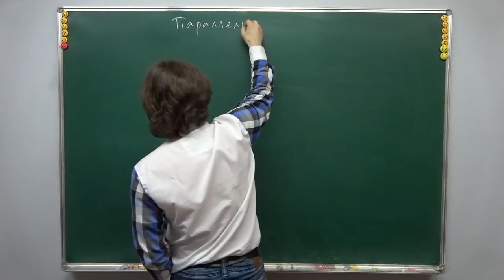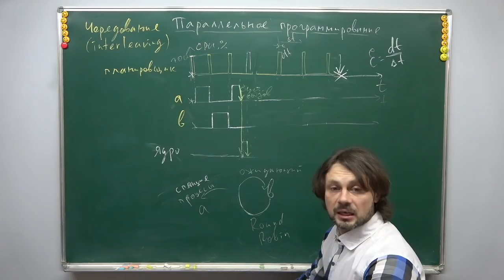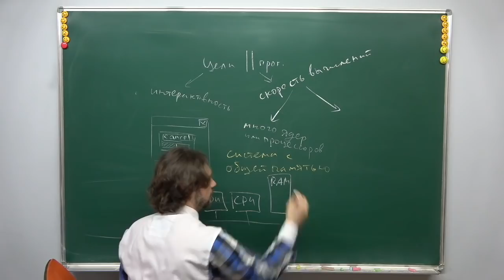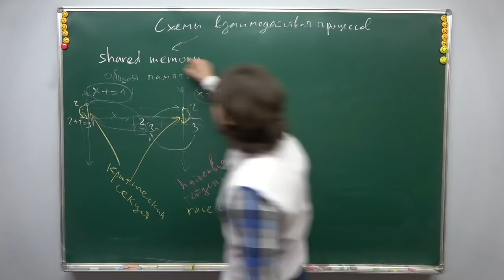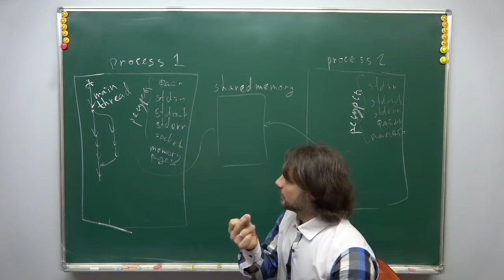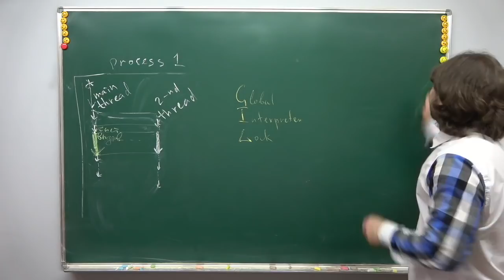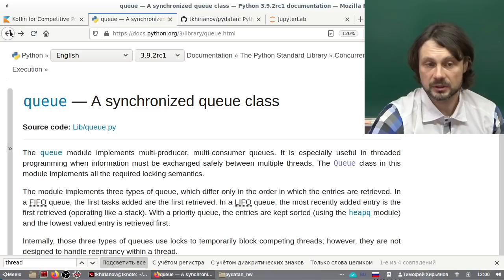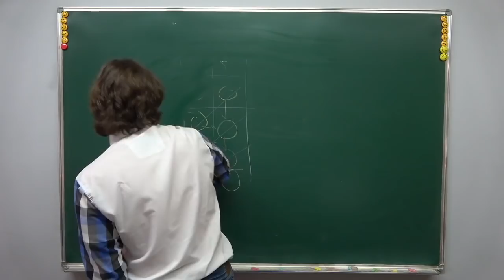Параллельное программирование на Python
Курс из 15 занятий, читается весной 2021 года в МФТИ, школа ЛФИ, 2 курс.
Тема 3-го занятия: Параллельное программирование на Python.